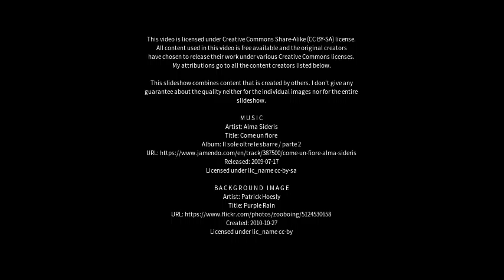Best places to visit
Best places to visit - Coopernook (Australia) Best places to visit - Slideshows from all over the world - City trips, nature pictures, etc.